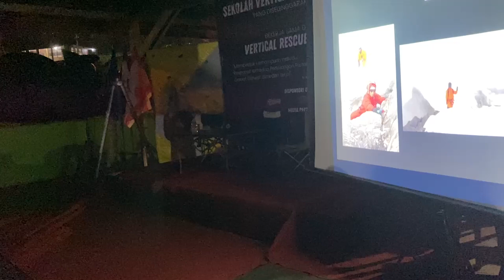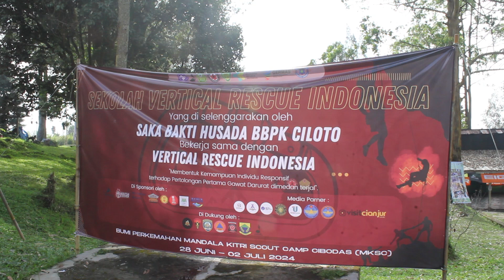SEKOLAH VERTICAL RESCUE 235 MANDALA KITRI SCOUT CAMP CIBODAS CIANJUR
Bersinergi dengan saka bakti husada tingkat nasional, vertical rescue indonesia membuat sekolah vertical rescue.kegiatan ini dilaksanakan pada tanggal 28 - 2 juli 2024,bertempat di mandala kitri scout camp.sekolah vertical rescue angkatan 235 ini dibantu oleh vertical rescue indonesia regional cianjur.sebanyak 65 peserta ambil bagian dalam kegiatan sekolah tersebut,mereka berasal dari seluruh wilayah indonesia.tidak berbeda dengan kegiatan sekolah vertical rescue lainnya pemberian materi dilakukan oleh instruktur dari mako vertical rescue indonesia.metode pemberian materi berupa ceramah umum dilanjutkan implementasi materi dengan praktek.
Selama kegiatan praktek siswa siswi di awasi oleh instruktur.materi materi tersebut merupakan materi dasar yang harus dimiliki oleh potensi vertical rescue sebelum mereka terjun dalam medan operasi penyelamatan.dalam setiap materi yang di ajarkan siswa siswi sangat antusias menyerap materi yang diberikan.
Pada kelas malam komandan vertical rescue indonesia tedi ixdiana memberikan materi panjat tebing dan kecabangannya.
Pada hari terakhir siswa siswi melakukan simulasi teknik evakuasi di medan terjal berupa hauling,lowering dan suspension.
Peserta sekolah di bagi menjadi dua kelompok dan masing masing harus melakukan simulasi dengan pengawasan instruktur.kegiatan sekolah di tutup dengan upacara penutupan yang diikuti oleh semua peserta kegiatan.